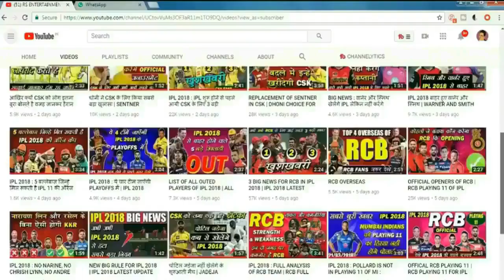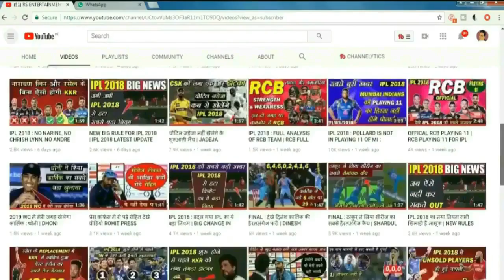4TH टेस्ट में पहले ही दिन हुई भारत की जीत तय | IND VS ENG 4TH TEST | INDIA TEAM NEWS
IND VS ENG 4TH TEST MATCH .

4TH TEST MATCH CRICKET NEWS AND CRICKET VIDEOS.

VIRAT KOHLI AND CRICKET VIDEOS